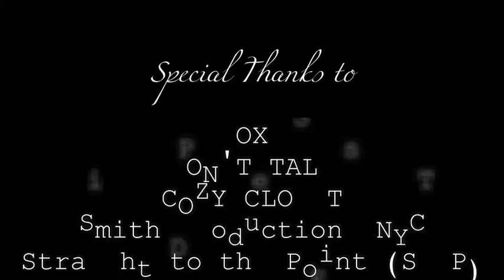Oxley ( @oxdonttalk ) -"Soon They Will Understand" Trailer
Special thanks to @cozycloset and @sttpshow